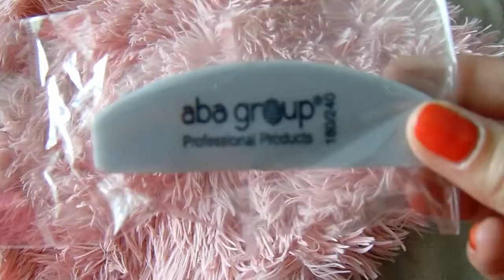Test Allepaznokcie- manicure tanimi hybrydami NTN, test frezu do ściągania masy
Ostatnio postanowiłam przypomnieć sobie moje pierwsze hybrydy, które kosztowały ok. 5 zł. W dzisiejszym filmie pokaże Wam pracę z nimi i efekt po 1 i 2 tygodniach. A dodatkowo przetestujemy sobie frez do ściągania masy i cążki. Zapraszam do oglądania!